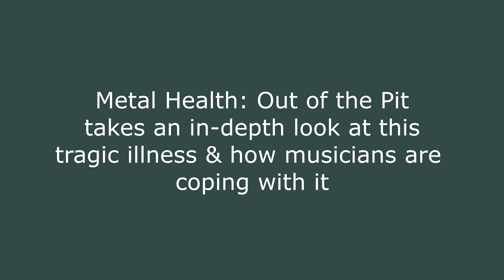Metal Health: Out of the Pit Trailer